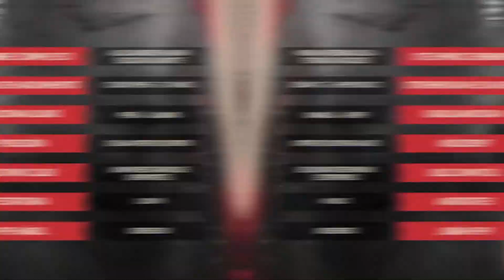Alexander Succar - Highlights 2022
Las mejores jugadas de la temporada 2022 del delantero centro del club Universitario de Deportes.